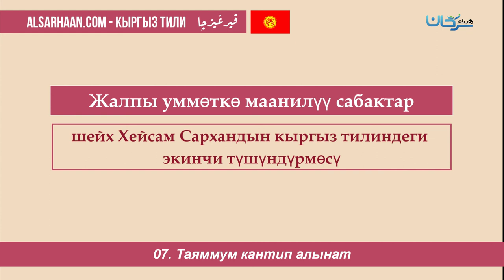07 Таяммум кантип алынат